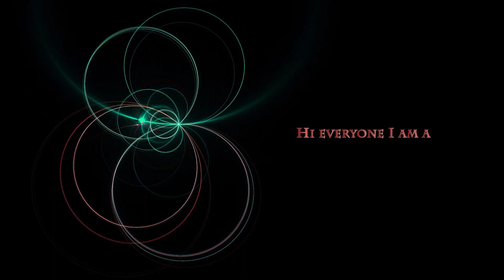All Anemoculus locations with map - Genshin Impact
It took forever but its here
Link to map:
0:00 - Map
0:11 - 1 Tree
0:22 - 2 In the air
0:31 - 3 In between the trees
0:40 - 4 In between the trees
0:47 - 5 In the canyon
1:00 - 6 On a rock ledge
1:21 - 7 On the pillar
1:37 - 8  Over the trunks
2:03 - 9  Inside the hut
2:12 - 10 Ruins on the island
3:16 - 11 On top of the arch
3:34 - 12 On top of the arch
3:55 - 13 Over the pillar
4:01 - 14 In a rock niche
4:13 - 15 Behind the tower
4:28 - 16 Floating over the path - climb the tower
4:46 - 17 Near the edge of the cliff
5:00 - 18 On a rock ledge
5:16 - 19 High in the air - island behind Monstadt
5:50 - 20 High in the air - second island behind Monstadt
6:03 - 21 Inside an air current
6:17 - 22 Inside a hidden cave - under the stairs
6:27 - 23 On the path
6:34 - 24 Behind rocks
6:41 - 25 On a big tree
6:51 - 26 At the top of a plateau
7:00 - 27 In the air
7:07 - 28 On a tree
7:16 - 29 On water
7:26 - 30 In the air
7:40 - 31 On the roof - in the village
7:55 - 32 On the cliff
8:08 - 33 Near the edge
8:21 - 34 In the air
8:32 - 35 In the air
8:40 - 36 In the air current
8:51 - 37 Underneath the cliff
9:11 - 38 On top of the house
9:23 - 39 At the end of an air current
9:42 - 40 On water
9:50 - 41 On a pillar
9:58 - 42 On a cliff side
10:05 - 43 In a ravine
10:15 - 44 On a rock ledge
10:26 - 45 On the ground
10:37 - 46 On the ground between trees
10:45 - 47 In the air
11:00 - 48 Outside the temple
11:16 - 49 On top of a column
11:26 - 50 In the air
11:47 - 51 On top of a huge tree
11:55 - 52 Bottom floor of the dragon temple
12:10 - 53 Inside a cave
12:27 - 54 Inside a cave
12:45 - 55 Under the arch
13:00 - 56 Inside a well - jump from top of the cliff
13:13 - 57 On the lake
13:26 - 58 On the stone
13:30 - 59 On the lake
13:40 - 60 In the air
13:51 - 61 On the edge of the cliff
13:59 - 62 In the air
14:06 - 63 In the air
14:16 - 64 On top of ruins
14:31 - 65 On top of ruins